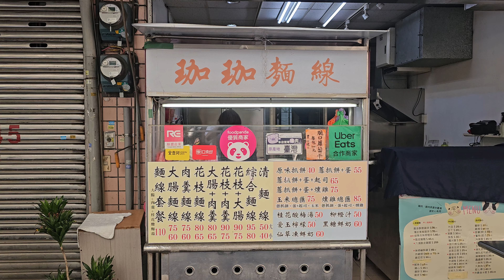*2024/10/18/北市 信義區 珈珈麵線【Meck大叔】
店名：珈珈麵線
新址：台北市信義區虎林街82巷54號
地址：台北市信義區永吉路30巷28弄1號
關於：
搬家囉~ 雞湯熬煮的暖心麵線 焦香的蔥抓餅也重新上市囉~